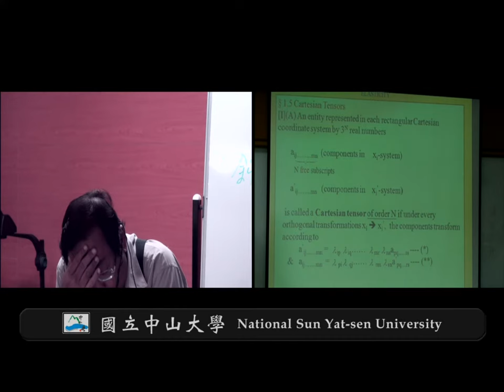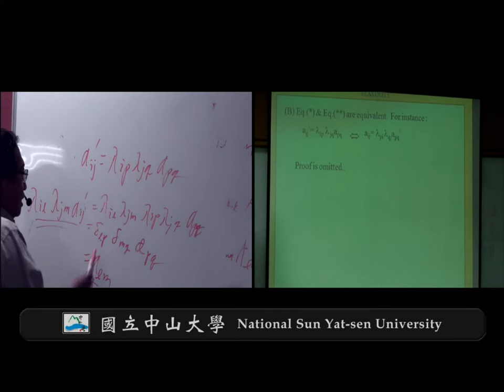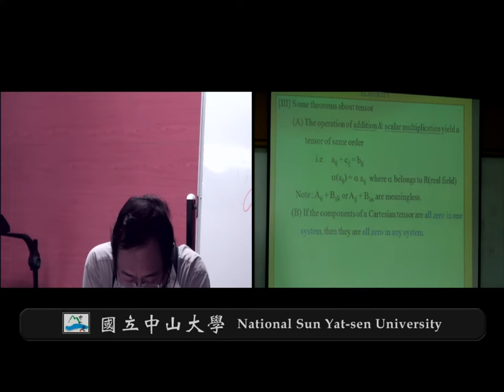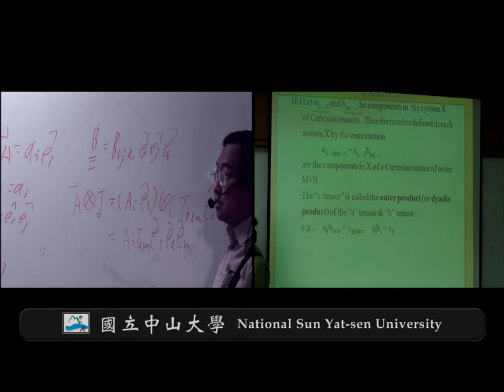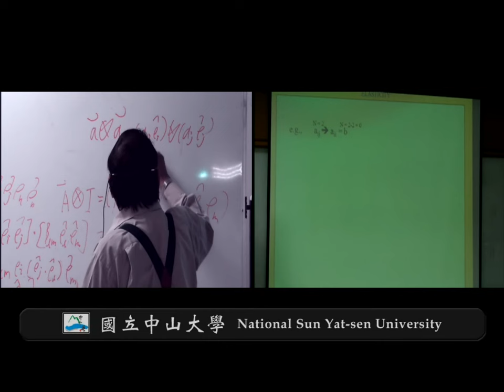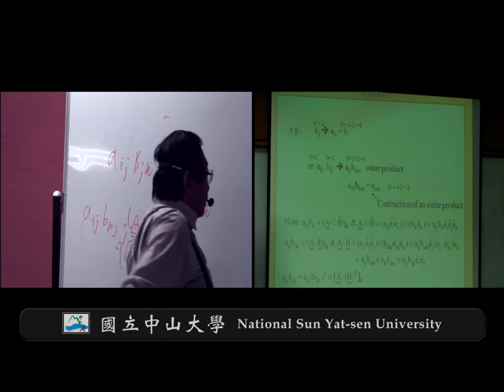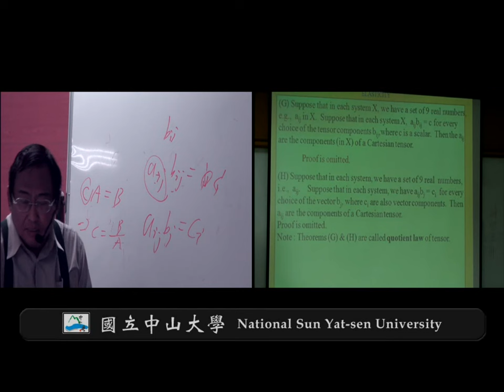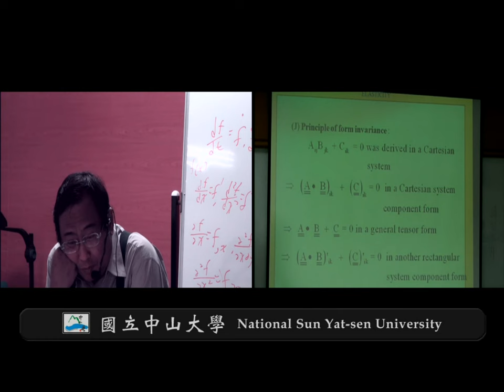《國立中山大學開放式課程》彈性力學(錢志回老師) 1-5